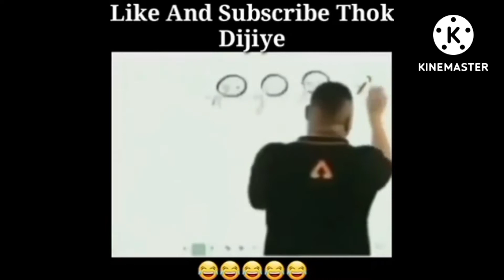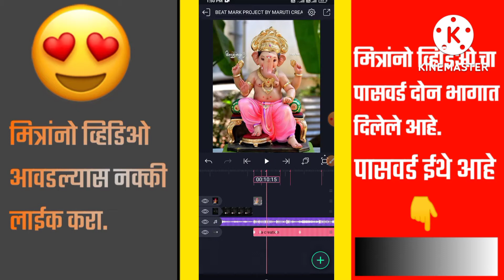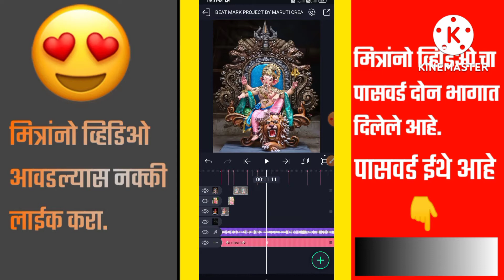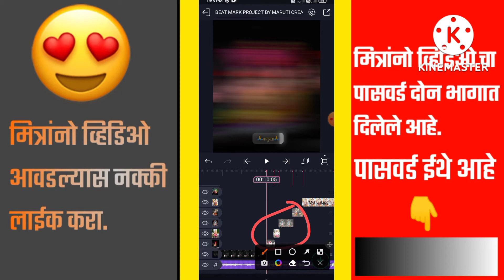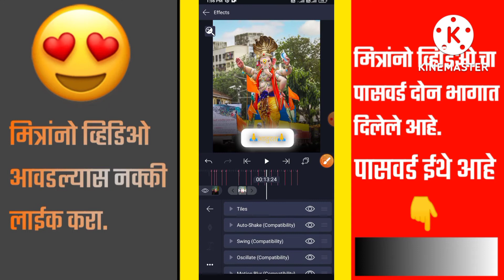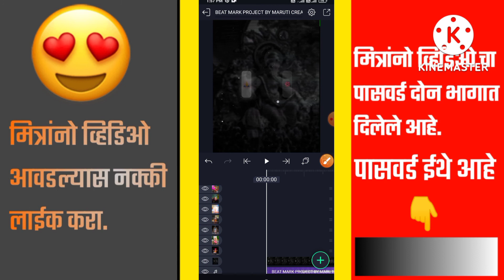🙇‍♂️Ganpati Bappa Coming Soon Status Editing Alight Motion ||ganpati bappa video editing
🚩🙏 जय शिवराय भावांनो 🙏🚩

आजचा व्हिडिओ जो आहे तो गणपती बाप्पा यांच्या वरती बनवलेला आहे.

मटेरियल ला पासवर्ड आहे त्यामुळे व्हिडिओ पुर्ण बघा.

मटेरियल चा पासवर्ड व्हिडिओ मध्ये  2 स्टेप मध्ये  दिलेला आहे.

500 like complete करून टाका भावांनो आपल्या व्हिडिओ ला.

◾️Any problem Join your My WhatsApp Group

ganpati bappa new trending status editing in alight motion
ganpati bappa trending status editing in alight motion
ganpati bappa trending video editing in kinemaster
ganpati bappa trending lyrics status editing in alight motion
ganpati bappa visarjan status editing
ganpati bappa coming soon video editing in alight motion
ganpati bappa coming soon video editing in maruti creation

                    ◾️Desclimer ◾️

Thanks 🙏
For 🥰